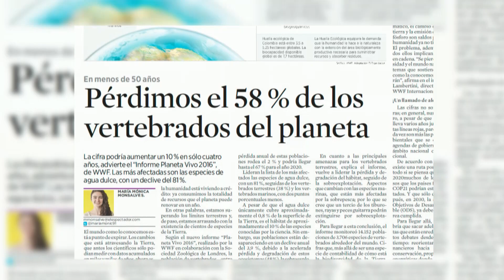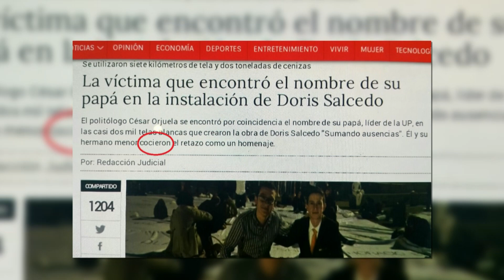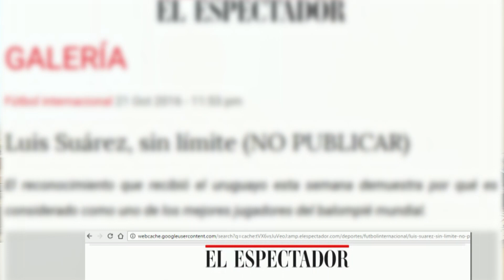Redacción al Desnudo: 31 de octubre de 2016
Uno de los errores de la semana se dio por cuenta de una nota que generó confusión por las declaraciones del director de la Unidad de Restitución de Tierras, Ricardo Sabogal.